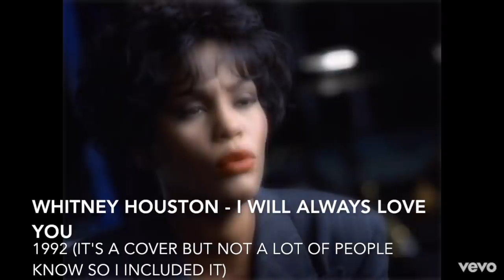Songs You Didn't Know Were Sampled Part 3!